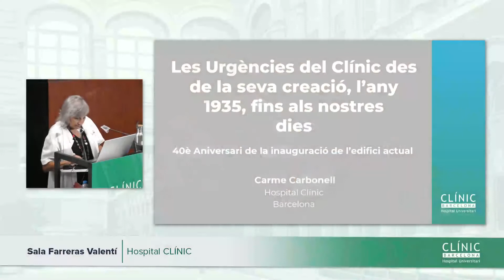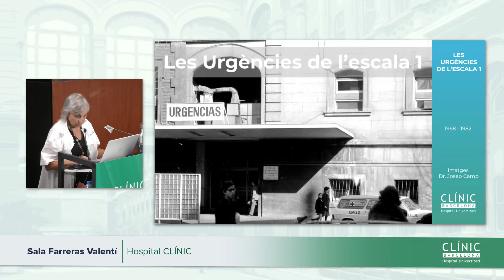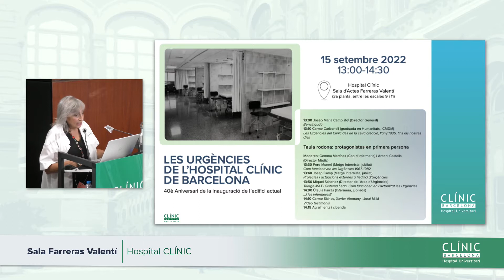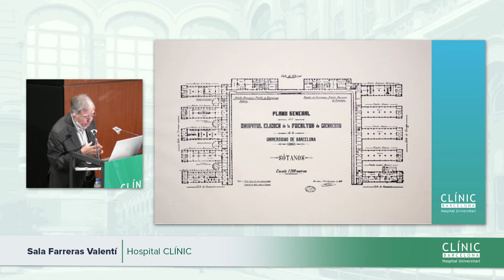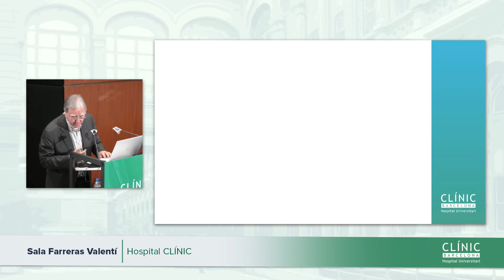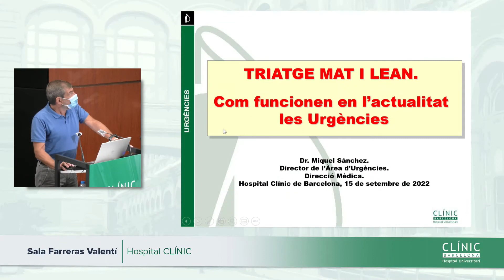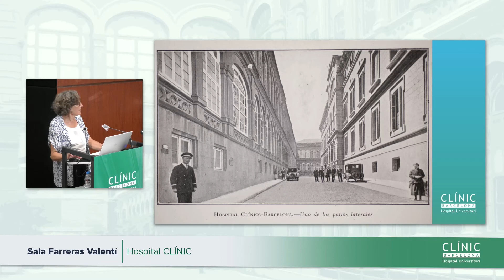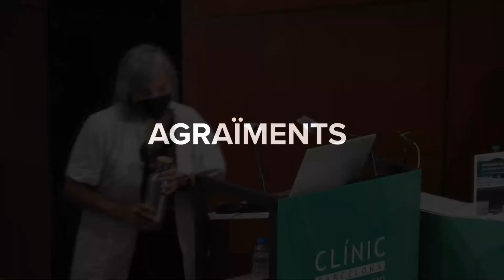40è aniversari de l'edifici d'Urgències del Clínic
Taula rodona amb la participació del Director General de l’hospital, el Dr. Josep Maria Campistol, i de Carme Carbonell, de l’Institut Clínic de Malaties Digestives i Metabòliques i impulsora del projecte. Moderada per Gemma Martínez, Cap d’Infermeria, i el Dr. Antoni Castells, Director Mèdic, hi han participat diversos professionals de l’hospital que han explicat la seva experiència i els seus records a l’àrea d’Urgències.